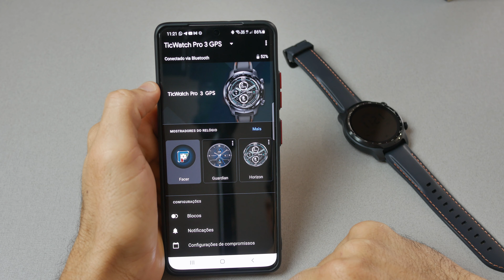Este relógio NÃO É PARA TODOS! TicWatch Pro 3 GPS Review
Este Smartwatch é extremamente completo, será que ele é para você?
Descubra no vídeo.